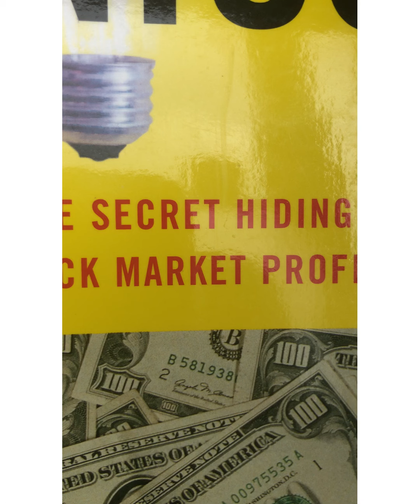What is Charts How Charts move.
How to make Money Online. Online Earning. Forex Market big and Forex Technical analysis great. Technical Analysis Charting is very important and Charting Chart trends Candle and Head and Shoulder of Chart I explain simple way. It’s introductions beginners video.